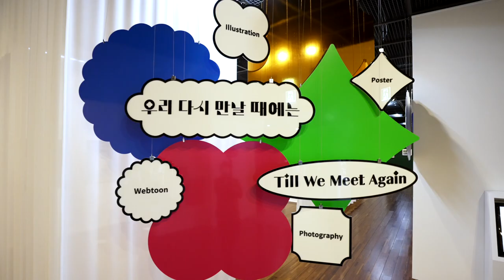2021 한-메콩 교류의 해 기념 사진디자인전: 우리 다시 만날 때에는(Till We Meet Again)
2021년 “한-메콩 교류의 해”를 맞아 아세안문화원과 외교부가 주최한 두 개의 공모전 우수작들을 한 자리에서 선보입니다. 아세안문화원의 공모전 “한국 속의 아세안, 아세안 속의 한국”에는 시각디자인 분야의 창작자들이 다채로운 시각 이미지들을 출품하여, 한-아세안 간 화합과 융합, 상호 문화에 대한 존중, 미래에 대한 희망을 제시합니다.
아세안 국가*들 중 특히 메콩 5개국(캄보디아, 라오스, 미얀마, 태국, 베트남)에 주목한 외교부의 사진 공모전 “한국 속의 메콩, 메콩 속의 한국”의 출품작들은 코로나19 팬데믹 이전, 한-메콩 사람들간의 소통과 교류의 현장을 따뜻한 시선으로 포착하고 있습니다. 자유롭게 왕래하며 편히 얼굴을 마주했던 기억들은 사진 속에 선명히 기록되어 머지 않아 다시 찾아 올 만남의 시간을 기대하게 만듭니다.

우리 다시 만날 때까지… 전시된 작품들을 통해 우리 모두 밝은 곳을 바라보며, 함께 견디어 내자는 격려와 응원을 보냅니다.

*아세안(ASEAN, 동남아시아국가연합) 회원국: 브루나이 다루살람, 캄보디아, 인도네시아, 라오스, 말레이시아, 미얀마, 필리핀, 싱가포르, 태국, 베트남

The ASEAN Culture House (ACH) and the Korean Ministry of Foreign Affairs (MOFA) are pleased to present the winning entries of two art contests held in celebration of 2021 as the Mekong-ROK Exchange Year.
The ACH contest, “ASEAN in Korea, Korea in ASEAN,” features visual design artworks in diverse formats and techniques that present messages on ASEAN-ROK harmony, respect for one another’s cultures, and hopes for the future, all surprisingly similar despite their different origins.

The MOFA photography contest, “Mekong in Korea, Korean in Mekong,” spotlights ASEAN*’s five Mekong countries (Cambodia, Laos, Myanmar, Thailand, and Vietnam). Featured photographic works nostalgically remind us of a time before the COVID-19 pandemic, during which the peoples of Korea and the Mekong region freely interacted face to face. The vividness of the memories of active, fulfilling Mekong-ROK exchanges presented in these photos gives us hope that we will soon be able to meet—in person!—again.

Until we meet again, may the artworks presented here help us stay optimistic in our current circumstances and reinforce the power of Korea and ASEAN’s shared vision.

*ASEAN(Association of Southeast Asian Nation): Brunei Darussalam, Cambodia, Indonesia, Lao PDR, Malaysia, Myanmar, Philippines, Singapore, Thailand, Viet Nam

2021 한-메콩 교류의 해 기념 사진디자인전
우리 다시 만날 때에는

2021 Mekong-ROK Exchange Year Photo&Design Exhibition